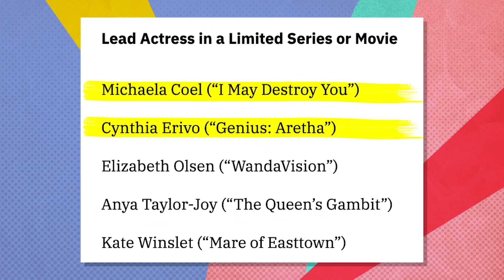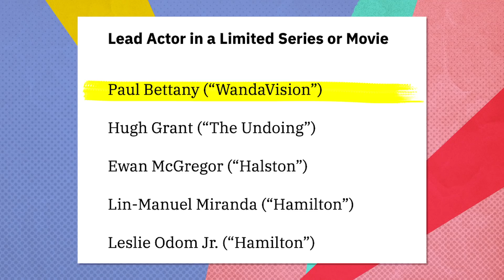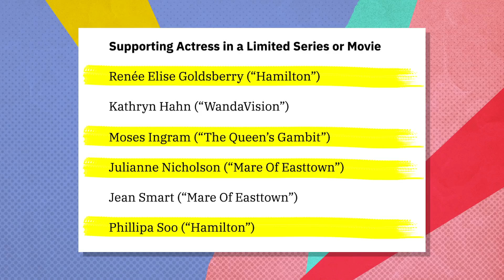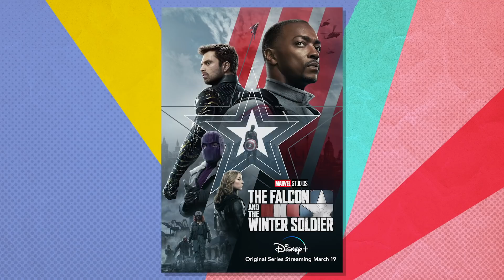2021 Emmy Nominations Reaction | Keep It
This week on Keep It: Ira, Louis, and Aida share their thoughts on the Emmy nominations announced this week. They get into which shows they’re celebrating, which ones surprised them, and which nominations just can’t be explained.